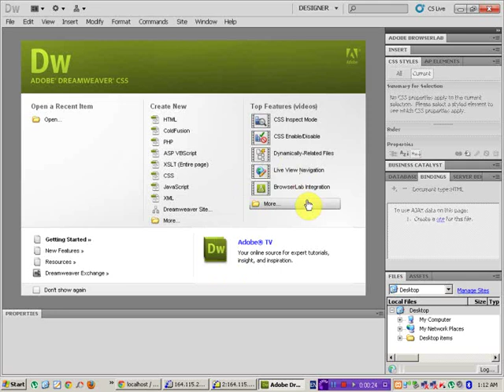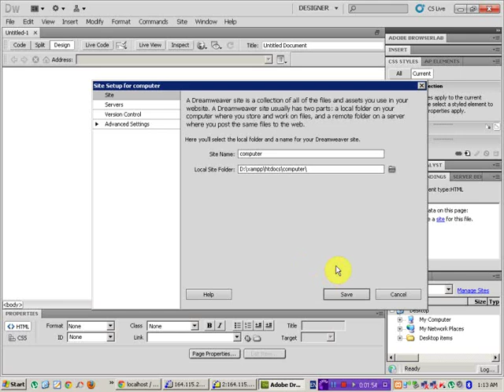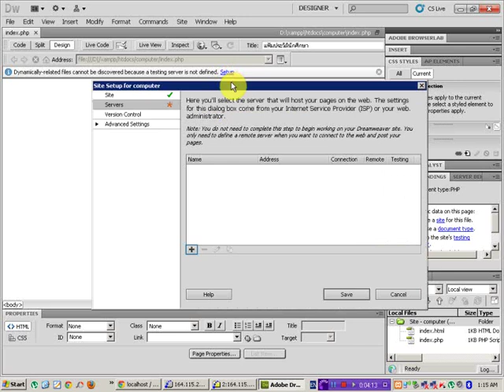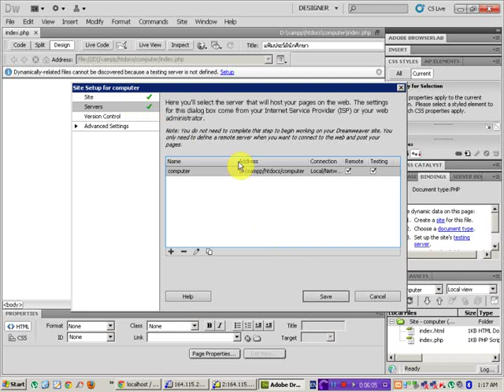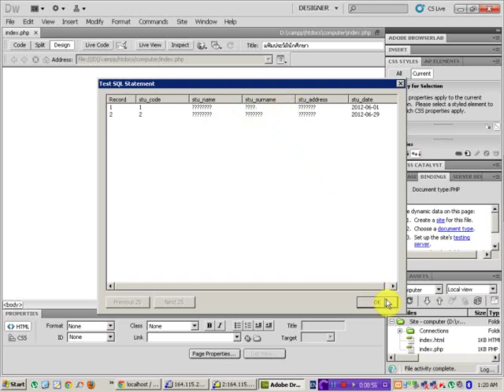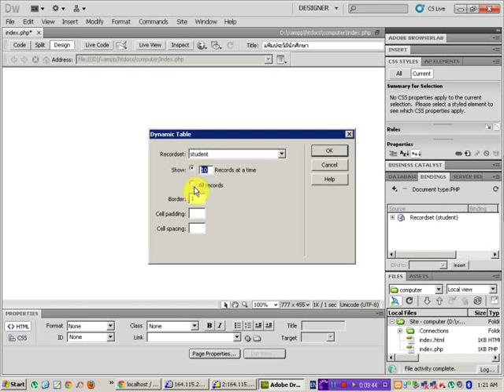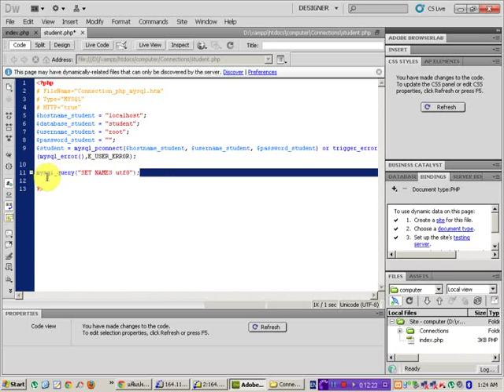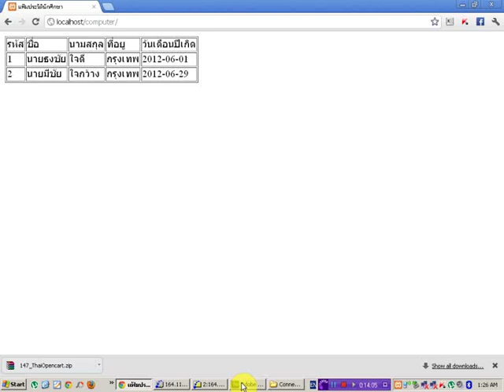แสดงข้อมูล DreamCS5 + PHP + Mysql (ตอน 2)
สอนการเชื่อมต่อฐานข้อมูล PHP + Mysql ด้วยโปรแกรม DreamCS5 + PHP + Mysql